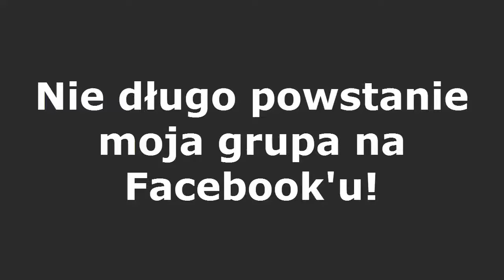#22 CS:GO - Full control / troszkę informacji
Muzyka: [Drumstep] - Tristam & Braken - Flight [Monstercat Release]

▼▼▼Rozwiń▼▼▼

►LAJK◄

►KOMENTARZ◄

►UDOSTĘPNIENIE◄

►DZIĘKI WIELKIE ZA OBEJRZENIE!◄